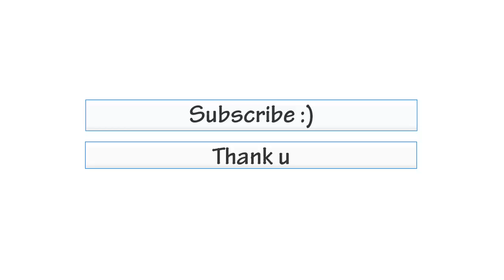Hotel Dollari Durres Albania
Balkan Hotels, Albania, Kosovo, Montenegro, Macedonia, Greece.

Albanian Hotels
Hotele ne Shqiperi
Albanian Riviera
Riviera Shqiptare
5 Star Hotels
4 Star Hotels
3 Star Hotels
Tirane Durres Vlore Sarande Berat Korce Elbasan Gjirokaster Pogradec Shkoder Korce

Booking.com & Agoda.com Partner